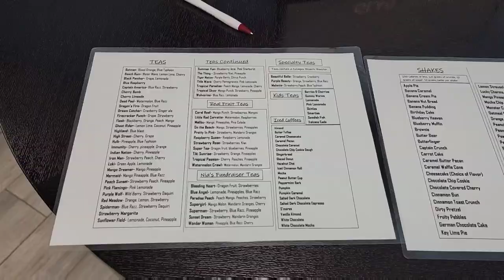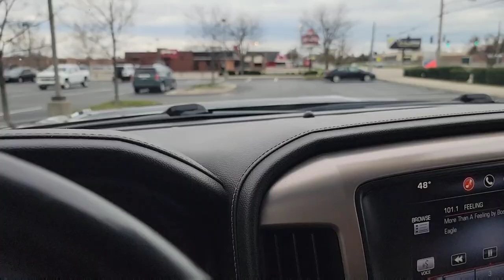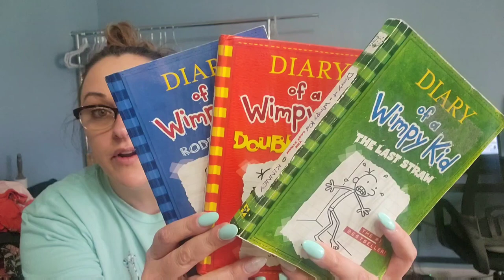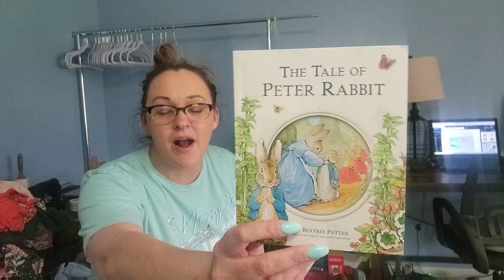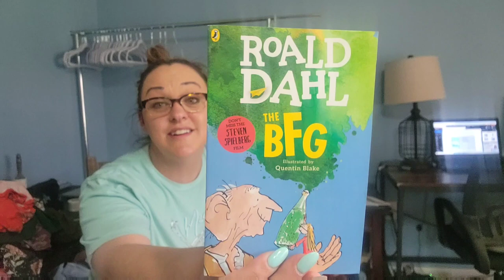I Hit The Mother Load of Torrid Today! Goodwill Outlet Haul! Day in the Life - Full Time Reseller!